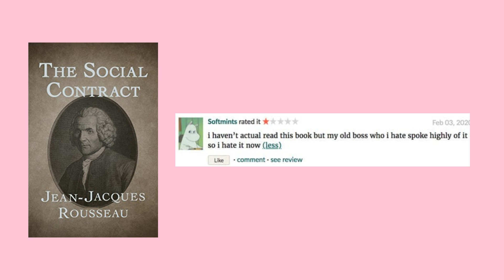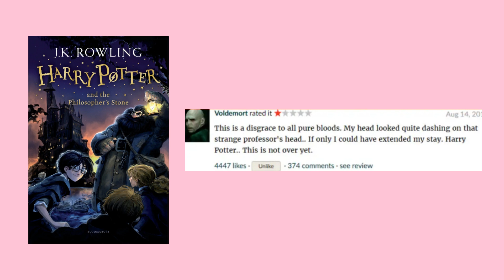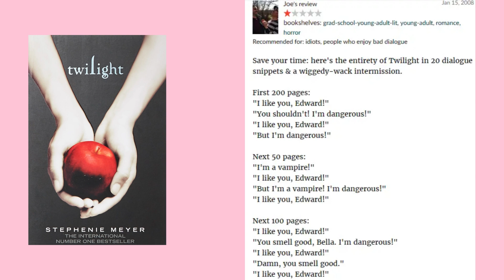Books Reviews that will leave you in stitches😂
Here's a compilation of some of my favourite book reviews😂
Comment down your fav review or even a review you've written which you think is laugh worthy!